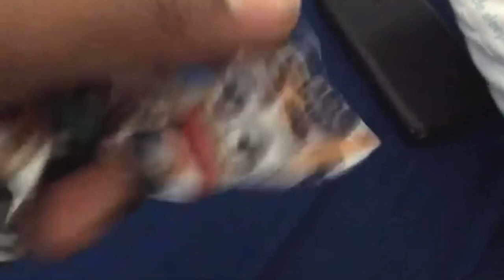The evil dragons 2020 Jeremy classic show